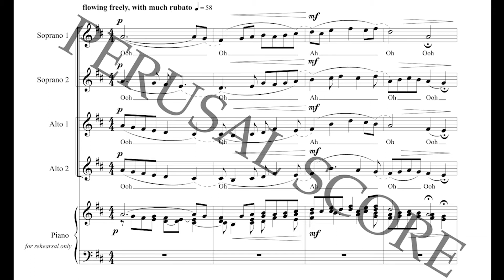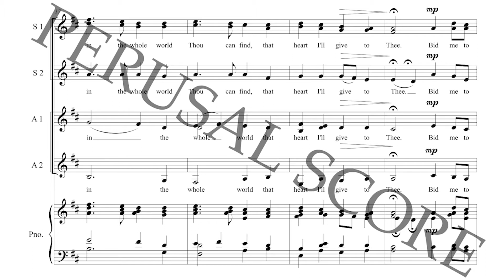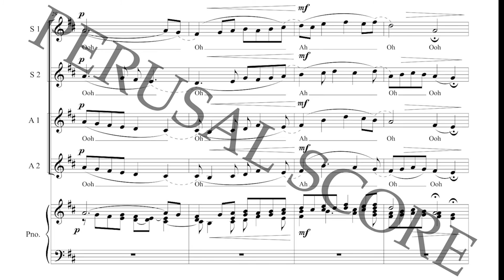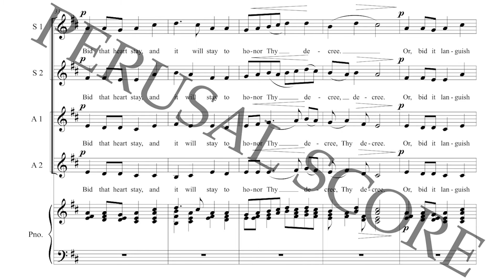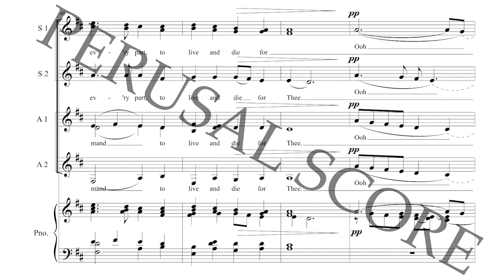For Thee...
Bid me to live and I will live thy protestant to be;
or, bid me love, and I will give a loving heart to thee.
A heart as soft, a heart as kind, a heart as sound and free
as in the whole world thou canst find, that heart I'll give ot thee.

Bid me to weep and I will weep while I have eyes to see;
or, having none yet will I keep a heart to weep for thee.
Bid that heart stay, and it will stay to honor thy decree;
or bid it languisg quite away and it shall do so for thee.

Thou art my life, my love, my heart, the very eyes of me;
and hast command of every part, to live and die for thee.

-- Robert Herrick